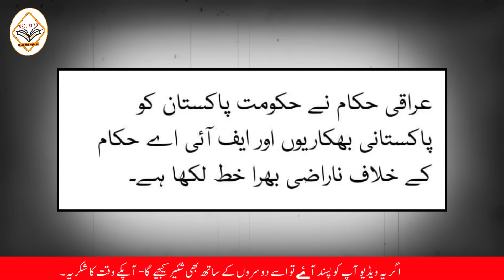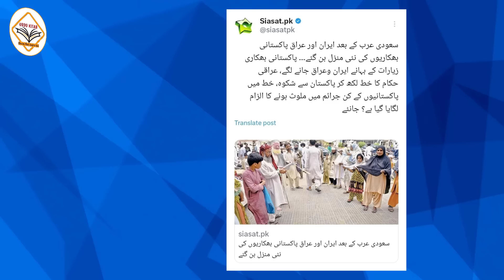Pakistani Girl Begging in Iraq Viral Video - Beggars in Karbala | Arab Visa | KSA Updates